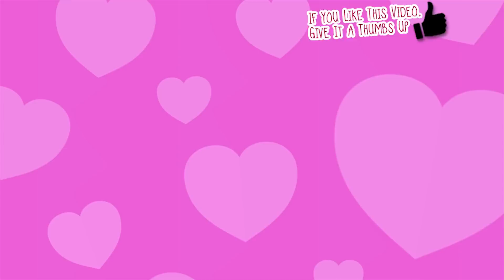Kitty Powers Matchmaker Ep 03 - Περίεργες καταστάσεις!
Steam : MissMadden
Origin : Missmaddenplays

Ποντίκι : Razer DeathAdder Chroma
Μικρόφωνο : Razer Seirēn
Ηχεία : Razer Leviathan
Πληκτρολόγιο : CoolerMaster Suppressor
Mouse pad : CM Storm Swift-RX Mousepad